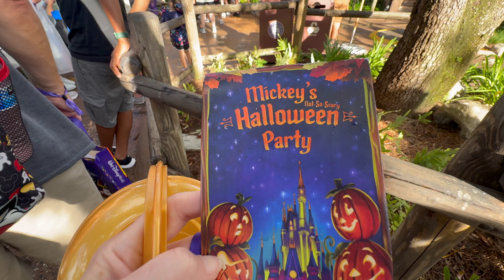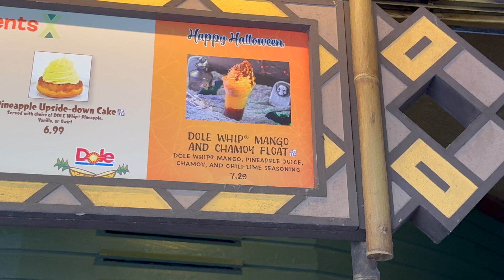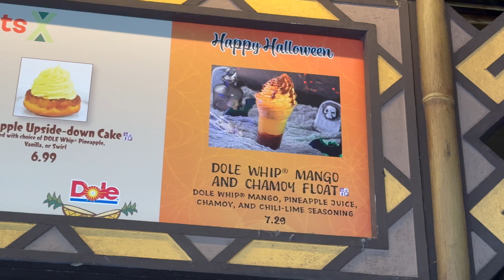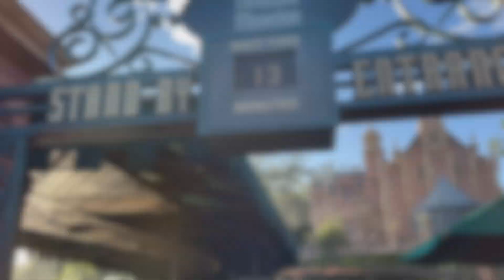Join us at Mickey's Not So Scary Halloween Party!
Happy Spooky season everyone! Join us today as we head to Mickey's Not So Scary Halloween Party! We head on some rides. Try some treats and mostly take in the fireworks, Hocus Pocus Villians Stage Show, and the parade! If you want to feel like you're at the parade, you came to the right place!